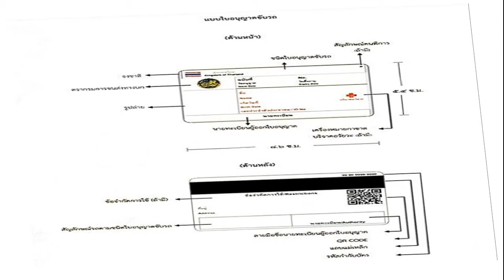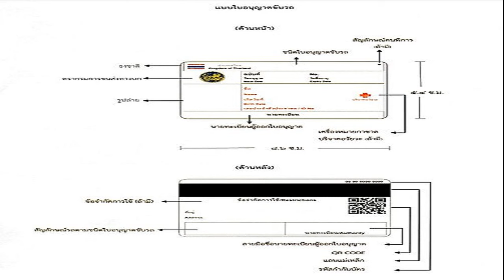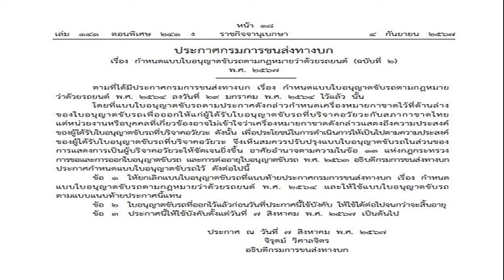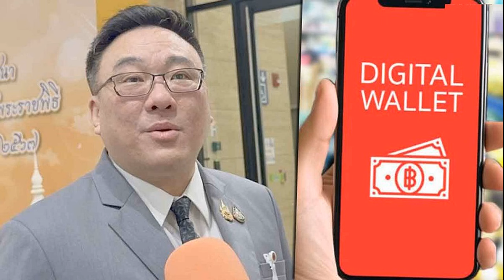ราชกิจจาฯ ประกาศ กรมขนส่งทางบก ปรับรูปแบบใบขับขี่ใหม่ บังคับใช้แล้ว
5 ก.ย. 2567
07:58 น.
ราชกิจจาฯ ประกาศ กรมการขนส่งทางบก ปรับรูปแบบใบขับขี่ใหม่ มีผลบังคับใช้แล้ว เผย มีอะไรเปลี่ยนไป แล้วคนที่ออกหน้าประกาศบังคับใช้ ใช้ต่อได้หรือไม่

วันที่ 5 ก.ย.2567 ผู้สื่อข่าวรายงานว่า เว็บไซต์ ราชกิจจานุเบกษา เผยแพร่ ประกาศกรมการขนส่งทางบก เรื่อง กำหนดแบบใบอนุญาตขับรถตามกฎหมายว่าด้วยรถยนต์ (ฉบับที่ 2) พ.ศ. 2567 ระบุว่า ตามที่ได้มีประกาศกรมการขนส่งทางบก เรื่อง กำหนดแบบใบอนุญาตขับรถตามกฎหมายว่าด้วยรถยนต์ พ.ศ. 2567 ลงวันที่ 29 ม.ค. 2564 ไว้แล้ว นั้น
โดยที่แบบใบอนุญาตขับรถตามประกาศดังกล่าวกำหนดเครื่องหมายกาชาดไว้ที่ด้านล่างของใบอนุญาตขับรถเพื่อออกให้แก่ผู้ได้รับใบอนุญาตขับรถที่บริจาคอวัยวะกับสภากาชาดไทย แต่หน่วยงานหรือบุคคลที่เกี่ยวข้องอาจไม่เข้าใจว่าเครื่องหมายกาชาดดังกล่าวแสดงถึงความประสงค์ของผู้ได้รับใบอนุญาตขับรถที่บริจาคอวัยวะ

ดังนั้น เพื่อประโยชน์ในการดำเนินการให้เป็นไปตามความประสงค์ของผู้ได้รับใบอนุญาตขับรถที่บริจาคอวัยวะ จึงเห็นสมควรปรับปรุงแบบใบอนุญาตขับรถในส่วนของการแสดงการเป็นผู้บริจาคอวัยวะให้ชัดเจนยิ่งขึ้น
อาศัยอำนาจตามความในข้อ 13 แห่งกฎกระทรวง การขอและการออกใบอนุญาตขับรถ และการต่ออายุใบอนุญาตขับรถ พ.ศ. 2563 อธิบดีกรมการขนส่งทางบก ประกาศกำหนดแบบใบอนุญาตขับรถไว้ ดังต่อไปนี้

ข้อ 1 ให้ยกเลิกแบบใบอนุญาตขับรถที่แนบท้ายประกาศกรมการขนส่งทางบก เรื่อง กำหนดแบบใบอนุญาตขับรถตามกฎหมายว่าด้วยรถยนต์ พ.ศ. 2564 และให้ใช้แบบใบอนุญาตขับรถตามแบบแนบท้ายประกาศนี้แทน

ข้อ 2 ใบอนุญาตขับรถที่ออกไว้แล้วก่อนวันที่ประกาศนี้ใช้บังคับ ให้ใช้ได้ต่อไปจนกว่าจะสิ้นอายุ
ข้อ 3 ประกาศนี้ให้ใช้บังคับตั้งแต่วันที่ 7 สิงหาคม พ.ศ. 2567 เป็นต้นไป

สำหรับแบบใบอนุญาตขับรถ หรือใบขับขี่ รูปแบบใหม่ จะมีการแสดงสัญลักษณ์กาชาดพร้อมระบุคำใต้สัญลักษณ์ว่า “บริจาคอวัยวะ” เพื่อให้เห็นสัญลักษณ์ชัดเจนและแก้ปัญหาหน่วยงานหรือบุคคลที่เกี่ยวข้อง ไม่เข้าใจความหมายของสัญลักษณ์ดังกล่าว